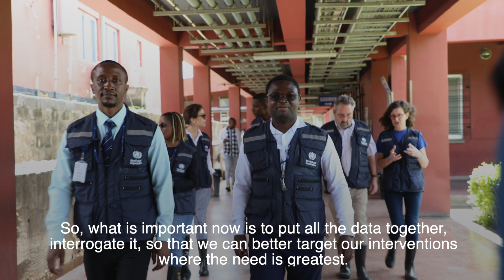WHO provides support to cholera outbreak response in Zambia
Dr Nathan Bakyaita, WHO Zambia Representative, outlines the response to the cholera outbreak in Zambia. WHO  is providing support in surveillance, laboratory, case management, logistics, risk communication & vaccination.